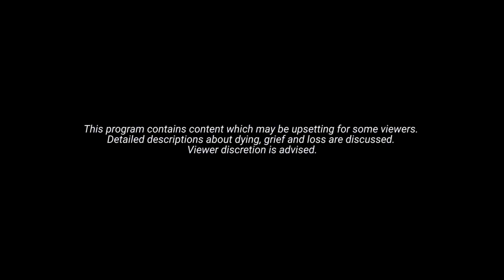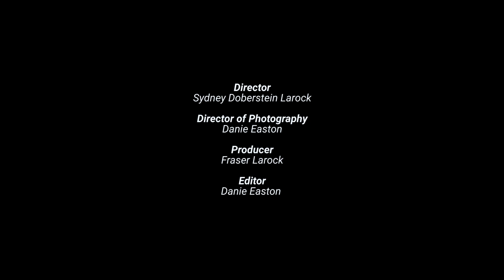Our End in Mind S1 EP 3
Sydney speaks to medical professionals and community members discovering how MAiD started in Canada, the pioneering role the Comox Valley played and the passionate people behind a new medical practice.